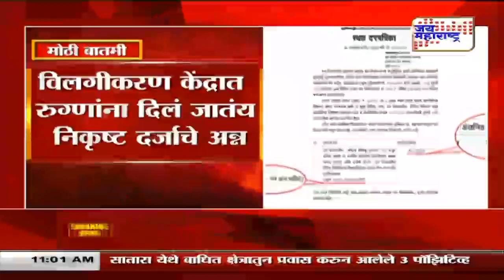विलगीकरण केंद्रे रूग्णांसाठी बनतायेत जेल